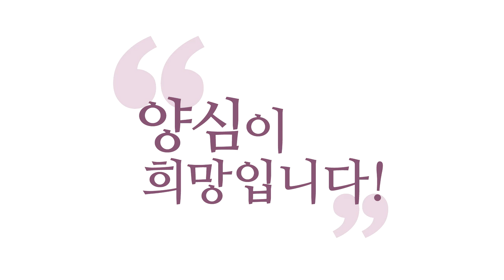[3분 양심] 잘되면 내 탓 안되면 남 탓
- (180614 목낮 대담) 잘되면 내 탓 안되면 남 탓
중생은요, 조금 잘나갈 때
척을 엄청 지어 놓습니다.
못나가면 그렇게 또 자기반성 하면서
막 잘살아 보자고 하다가도,
오히려 힘들 때는 자기반성을 하는데
잘나갈 때는 하늘이 나만 예뻐하는 줄 알아요.

또 팽당하고 나서야
“아, 꼭 그런 건 아니구나.”
그때는 또 막 자기 비하에 빠집니다.
“난 원래 이 자리가 맞았어.”
“난 원래 이럴 사람이었어.” 하다가
사람들이 그거 안돼 보여서,
여러분들 주변에 그러죠?
막 자기 비하하고 있어서
“아니야. 너 사실 괜찮아.”

그러면 또 막 잘난 체를 시작해요, 사람은.
물에서 건져 주면 또 잘난 체를 시작합니다.
“사실 내가 소싯적부터 좀 그랬지.”
“항상 위기에 빠지면 누가 도와주더라고.
내가 너무 복이 많나 봐.”
“아, 재수 없는데?” 해서

또 누가, 운명이 밀어서 또 자빠지면요
자기 비하가 “나는 늘 이랬어, 모든 일이.”
“하늘이 다 망쳤어.”
또 도와주면 “내가 잘나서 그래.”
그러니까 잘되면 다 자기 탓이고,
안 되면 다 남 탓이죠.

이게 저를 포함해서 중생들의 에고의 기본,
제가 볼 땐 프로그램이 좀 그래요.
그러니까 자기 위주로 모든 걸
판단하게 되어 있어서 그래요.
여러분이 특별히 악해서가 아니라
에고한테만 판단을 맡기면,

에고는, 보세요, 데이터가 부족하죠?
자기만 가지고 계산을 해요.
“나는 잘하려고 했어.”
자기 의도는 다 알아요. 남의 의도는 모르잖아요.
안되면 다 남 탓인 거예요.

“나는 잘하려고 했는데 망쳤어. 남 때문이야.”
“내가 모를 어떤 외적인 요소 때문에 난 망쳤어.”
“난 잘하려고 했잖아.”
자기 건 되게 크게 보고, 또 남의 건 작게 보고.
어떨 땐 남의 걸 크게 보고, 내 걸 작게 보고
하면서 에고는 계속 가중치를 달리 주면서
자기한테 유리한 계산만 해요.

자기가 옳았다는, 항상 그 입장에 서려고 해요.
이걸 그냥 아셔야 해요.
저나 여러분이나 그런 친구를 하나 달고 살아요.
그 친구가 내 삶을 사실은 주도해요.
우리 삶을 주도해요.

그러니까 틈나면 “몰라!” “자명!”을
해야 하는 이유가, 이것 복용을 빼먹으시면
금방 여러분 에고가 많은 판단을 해 놔 버리고,
주변하고 척지어 놓고,
엉뚱한 짓을 많이 해 놔요, 에고가.
나가지 말아야 할 말을 많이 해 놓고.
말은 나가면 주워 담을 수가 없습니다.

이게 잘 봉합해도 금이 가 있어요.
아무리 잘 붙여도 금이 가 있어요.
말이 한번 나가 버리면요,
나가지 말아야 할 말이 나가 버리면
상대방 마음에 완전히 큰 상처가 생겨요.
무형의 상처가 이미 나 있어요.
그거 녹이려면 공을 엄청 많이 들여야 합니다.

여러분 좀 내놔야 해요, 여러분을.
그 사람을 위해 한번 진짜
죽을 고생 하지 않으면
그 사람 마음이 안 녹을 겁니다, 쉽게.

그렇죠? 그러니까 이게 그 말만
안 했으면 될 일을, 그 한 마디 때문에
여러분이 얼마나 뒷감당을 하고 있는데
에고는 뭐라고 변명하냐면 “내가 옳아.
그 사람이 인성에 문제가 있는 거야.”
딱 이러고 그냥 지나가면 에고는 편하거든요.

그래서 에고는 이런 식으로 금방금방 합리화해서
여러분을 위한 답을 다 준비하고 있어요.
여러분 상처 받지 말라고.
그러니까 ‘자기방어’ 이런 프로그램이에요.
에고만 너무 믿으시면 큰일 나요.

금방 여러분은 소시오패스가 돼 있어요.
주변에서 인성 쓰레기 돼 있어요.
잠깐 방심했는데.

나는 나 좀 살겠다고 했을 뿐인데 주변에서는
내가 완전히 왕따가 돼 있단 말이에요.
간단합니다.
이런 원리 때문에 그러니까 녹이세요.
“몰라!”와 “자명!”으로 늘 마음을 녹이세요.

딱딱해지면 안 돼요. 『노자』에 나오죠.
딱딱해지면 부러집니다.
부드러운 게 깨어있는 거고
진짜 강한 겁니다, 늘 풀려 있는.

화가 나다가도 금방 풀려야 해요.
화내지 마시라는 게 아니라,
화로 굳어지면 안 돼요.
화로 계속 굳어져 있으면 안 돼요, 며칠씩.

화가 났죠? 최대한 빨리 다시 풀어야 하는데
에고더러 풀라고 하면 못 풀어요.
왜? 에고는 자기 억울한 것만 곱씹기 때문에.
프로그램이 그래요.

“몰라!” “자명!” 하고 계세요. “너 자명해?”
그러니까 에고 건드리지 마시고
“몰라!” 자꾸 해 주면,
진통제 계속 놔 주면서, 그러면 에고가 좀
살만해지잖아요, 진통제 맞으니까.

그때 ‘자명’이 계속 물어 봐 주는 거예요.
“너 자명해?” “네 생각 자명해?”
“너 후환 감당할 수 있어?”
에고도 남처럼 생각하고
에고한테 한번 판단하게 해 보세요.

자존심 상한 일, 뭔 일 많잖아요?
그러면 “몰라!”하고 초연한 상태에서
제삼자처럼 물어보세요.
“너 자명해?” “너 감당할 수 있겠어?”
“너 이거 하면 이거 잃는데?”
“너 이거 하면 이거 포기해야 해.”

쭉 물어봐 주시면 에고가 나중에
차분하게 딴 얘기를 합니다.
“음. 이번은 넘어가는 게 맞는 것 같아.”